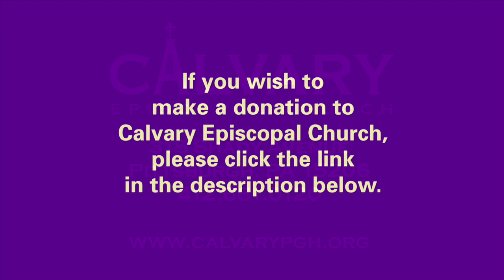A Priest and a Rabbi Walk into a Classroom - Class 18 - March 5, 2023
A Priest and a Rabbi Walk into a Classroom - Class 18 - March 5, 2023. [ Luke 18:15-20; Luke 12:13-21 ]. Rabbi Aaron Bisno and the Rev. Jonathon Jensen teach a class together on the parables of Jesus. We will learn together from Jewish and Christian perspectives and how we all might benefit from this wisdom. The classes are recorded in McClintic Hall at Calvary Episcopal Church, Pittsburgh, Pennsylvania, on Sundays at 10 a.m.